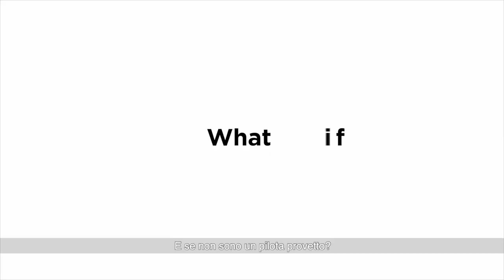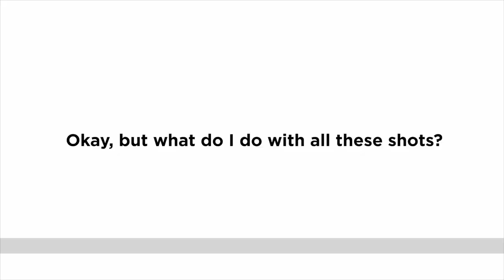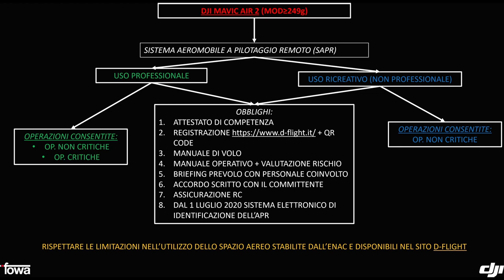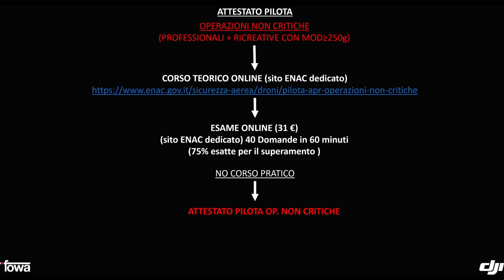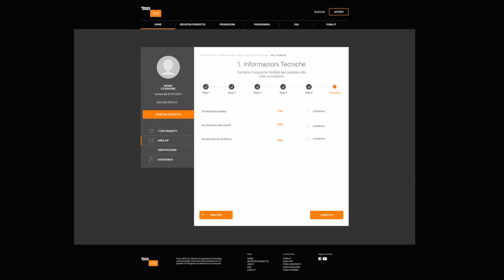DJI MAVIC AIR 2 | Fowa Vip ti regala un sacco di plus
Acquistare un prodotto a marchio Fowa Vip ti da accesso a molti plus in omaggio. Questa volta ti regaliamo: Video tutorial in italiano - Manuali di Volo in base al regolamento ENAC - Una chiamata One to One con un nostro tecnico specializzato.

Ti basterà scegliere un rivenditore ufficiale Fowa e richiedere il tuo MAVIC AIR 2 noi pensiamo a tutto il resto.

Un mondo di plus sempre al tuo servizio